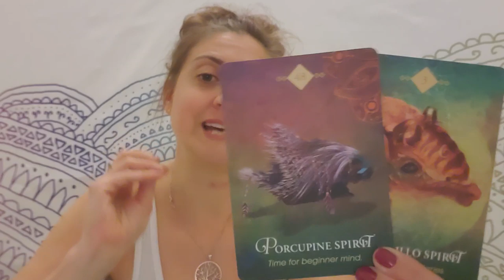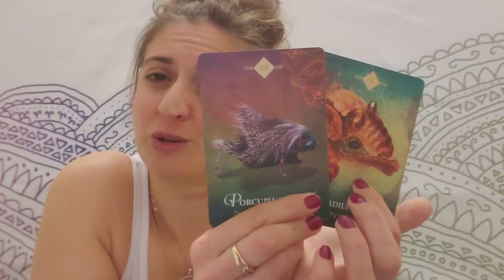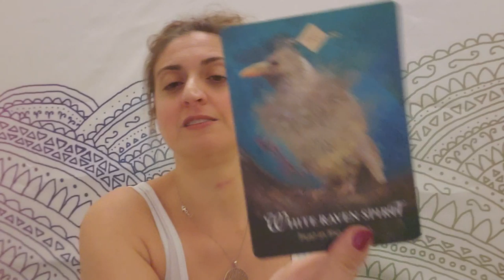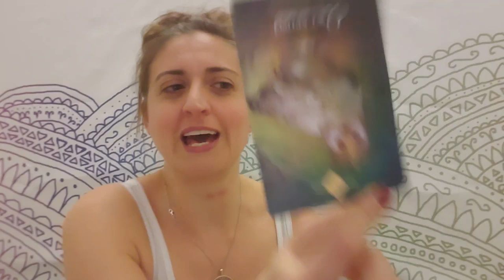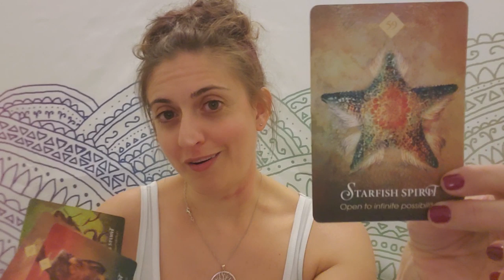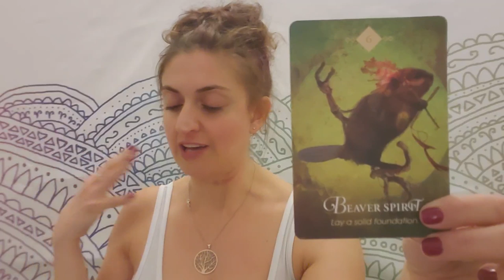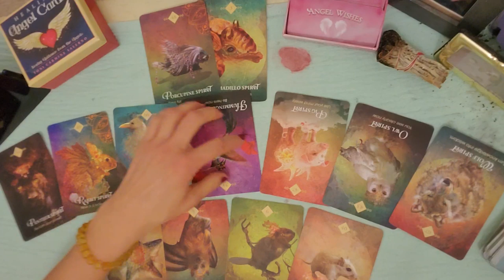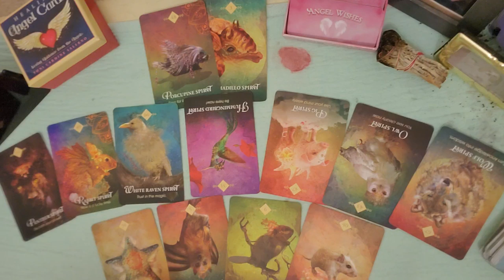♒🦄 Aquarius: You ready for this? 🦄♒